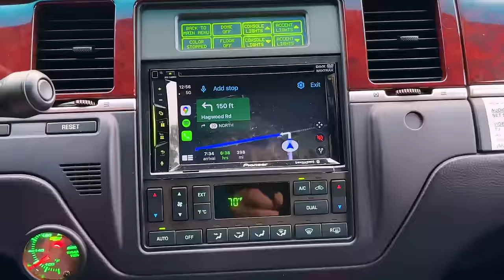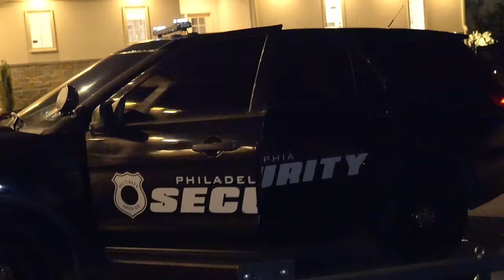I Bought A Lamborghini SNOWMOBILE!!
In this must-watch video, Carter Sharer teams up with his brother, Stephen Sharer, and his sister, Grace Sharer, to put his new Lamborghini Snowmobile to the test. Buckle up as Carter takes his limo from the Team RAR house to the Sharer Fam house, covering over 500 MILES in 24 HOURS, in a blizzard snowstorm! Join Carter as he unleashes the full potential of the Lambo snowmobile, tearing through the snowy landscape with jaw-dropping jumps and reaching radical speeds that will leave you on the edge of your seat. Will the Lambo snowmobile be able to keep up with @StephenSharer @GRACESHARER  and Carter’s epic stunts?

Team RAR
4501 New Bern Ave